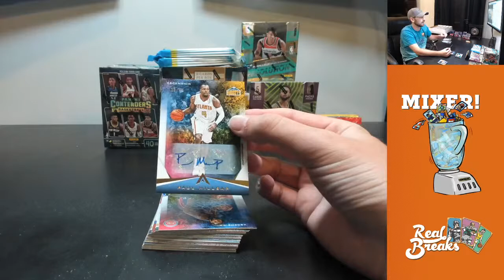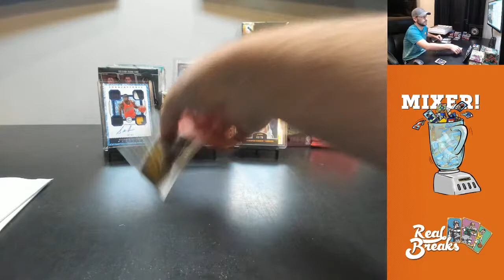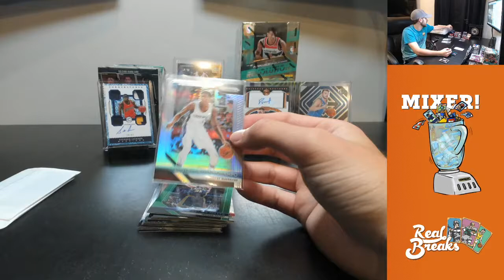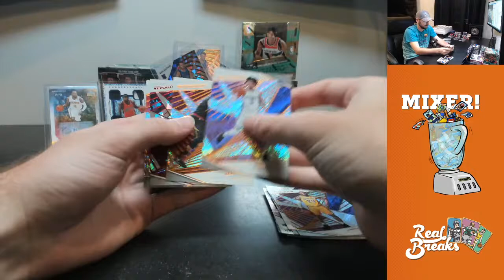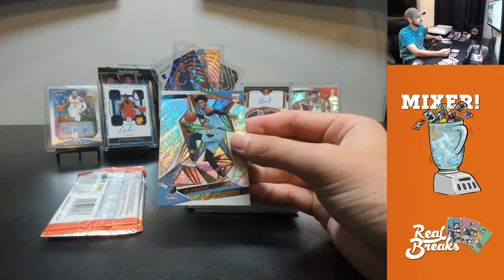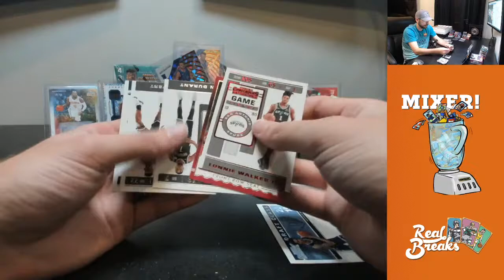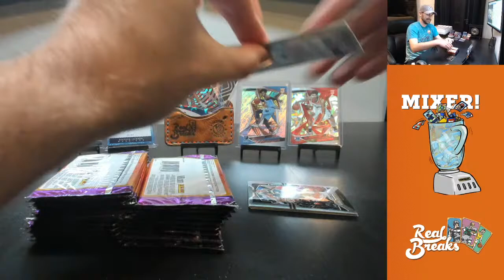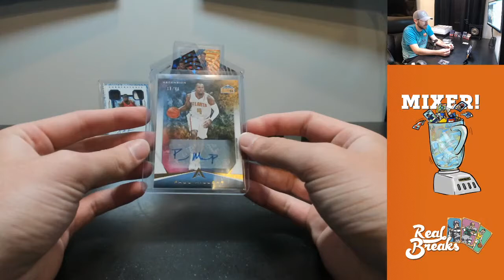2020 Topps Series 2 #22 (6/30/20)